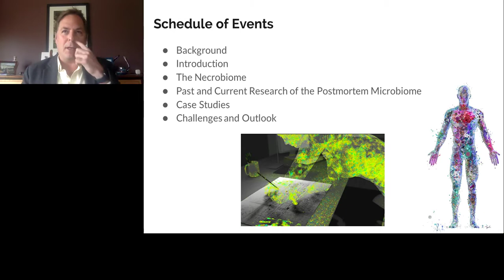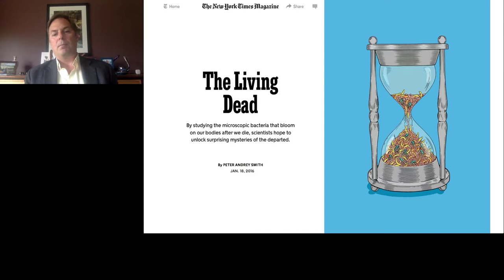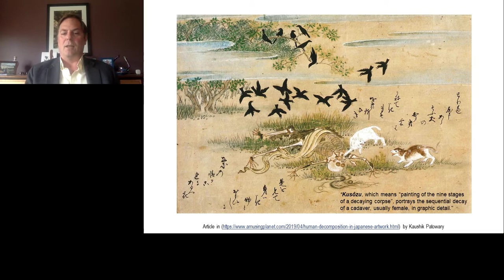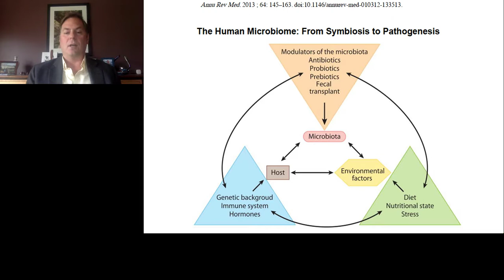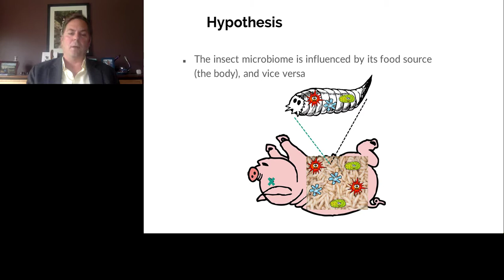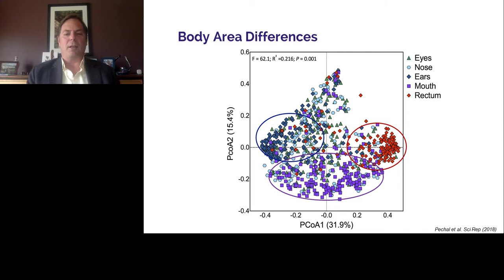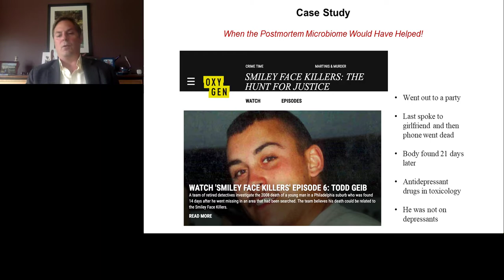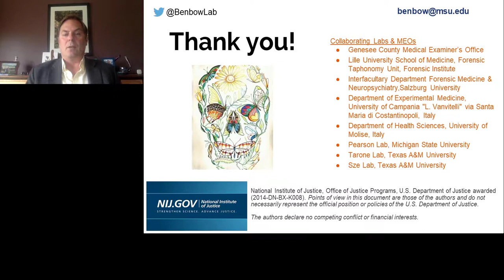Deciphering the Necrobiome and Postmortem Microbiomes for Use in Forensics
Presented By: M. Eric Benbow, PhD, AAFS-F

Speaker Biography: Dr. Benbow joined the faculty of at Michigan State University in 2014 with a joint appointment in the Department of Department of Entomology and Department Osteopathic Medical Specialties. From 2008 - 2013 he was an assistant professor at the University of Dayton.

Webinar: Deciphering the Necrobiome and Postmortem Microbiomes for Use in Forensics

Webinar Abstract: The necrobiome is the community of organisms that use or are affected by decomposing organic matter.  Decomposing organic matter comes in the form of dead plant matter (biomass) or that of dead animals, including humans.  Using research into how these communities (e.g., insects, pollen, microbes) colonize, use and change during the decomposition of vertebrate carcasses can inform science with potential forensic utility.

Earn PACE Credits:
1. Make sure you’re a registered member of LabRoots
2. Watch the webinar on YouTube or on the LabRoots